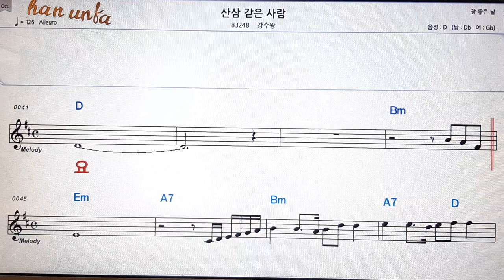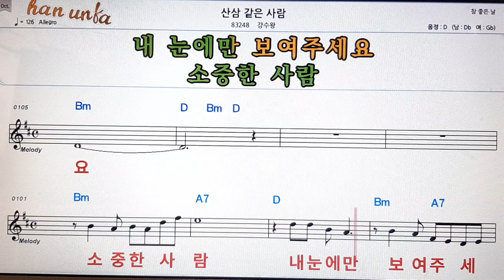산삼 같은 사람/강수왕👍노래 반주, 코드 악보,가라오케💋Karaoke*Sheet Music*Chord*MR